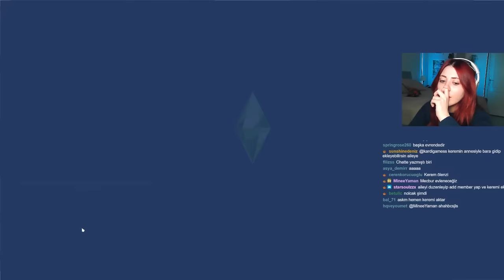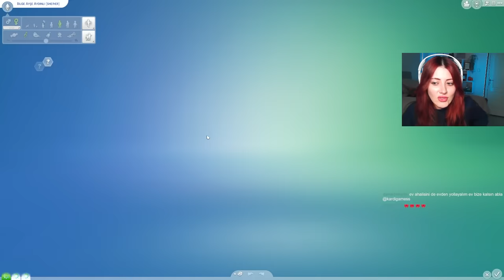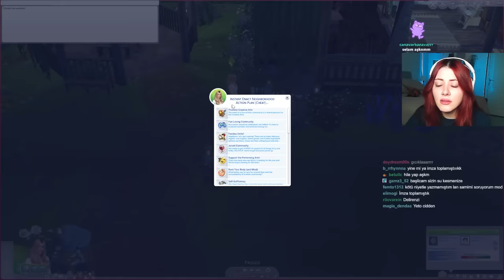İlk buluşma ve Bilge'nin gittikçe güzelleşmesi | #13 | Köyden İndim Şehre | The sims 4 oynuyoruz